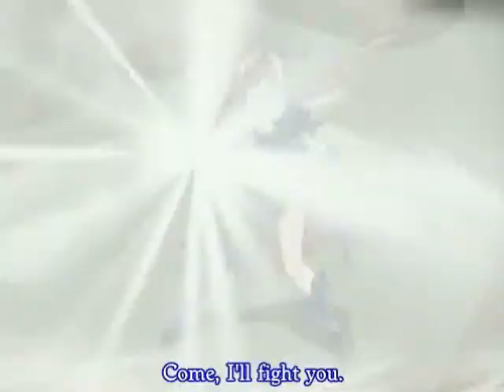Dorothy: Tha Caolas Eader Mi s' Iain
Song: See title. I don't want to type that name again
Artist: Julie Fowlis